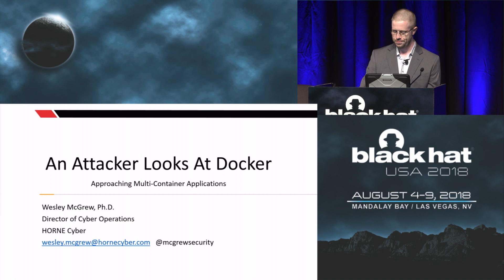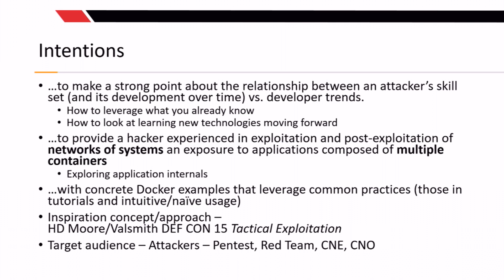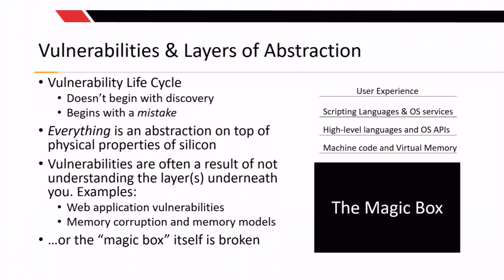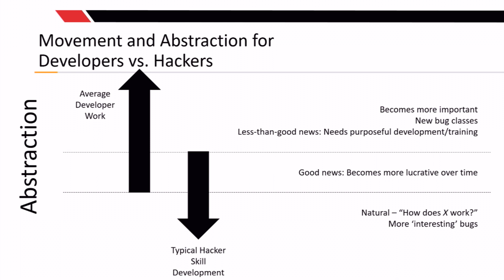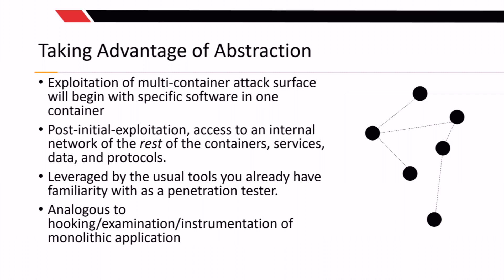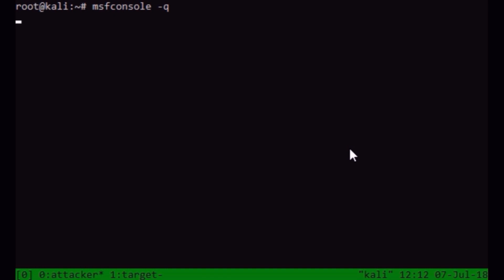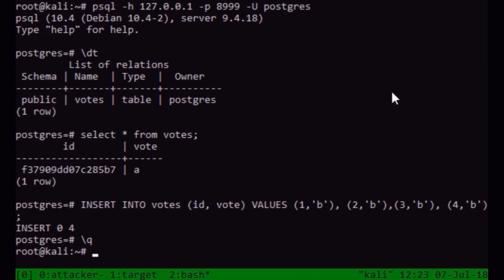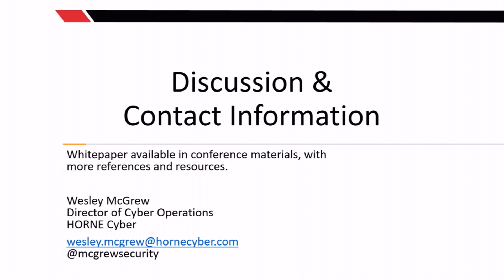An Attacker Looks at Docker: Approaching Multi-Container Applications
The goal of this talk is to provide a penetration tester experienced in exploitation and post-exploitation of networks and systems with an exposure to containerization and the implications it has on offensive operations.

By Wesley McGrew